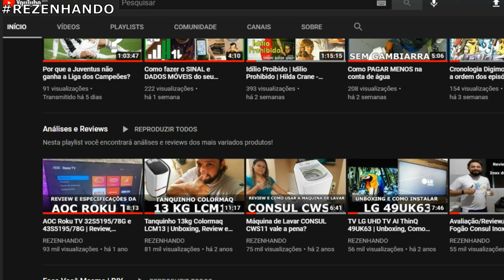Pulverizadores Manual PALISAD | Opinião Sincera e Como Usar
►►► INSCREVA - SE NO CANAL PRA ACOMPANHAR NOSSOS VÍDEOS!

00:00 - INÍCIO
01:02 - PREÇO
02:30 - PONTOS POSITIVOS E NEGATIVOS
04:00 - COMO USAR E BOAS PRÁTICAS

Acessem o Blog Rezenhando, a Cultura Pop de A a Z!

Curta no facebook nossa página e tenha acesso a conteúdo gratuito de qualidade

E aí Rezenhadores de plantão beleza?

Até mais e obrigado pelos peixes!